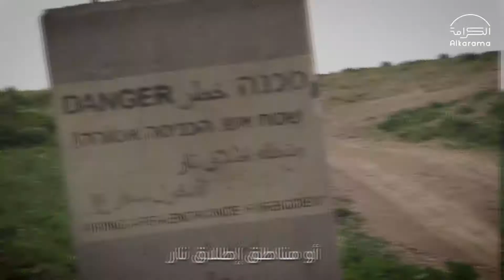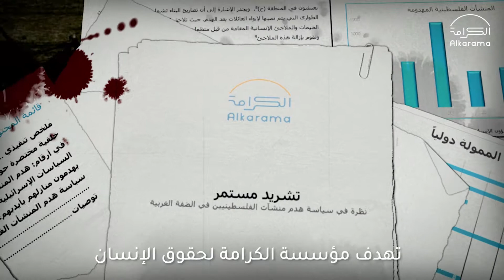قريبا - تشريد مستمر.. نظرة في سياسة هدم منشآت الفلسطينيين في الضفة الغربية